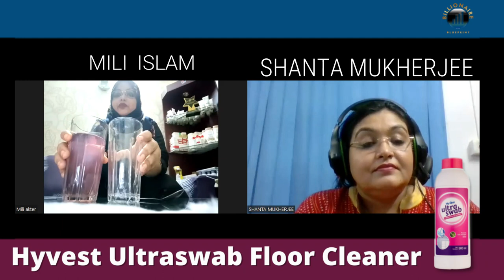Vestige Hyvest Ultra Swab Demo In Bengali | Vestige Floor Cleaner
A demonstration of a high quality product offered by Vestige, Hyvest Ultra Swab.
A disinfectant par excellence when compared to a leading brand comes out on top.

Vestige HyVest Ultraswab - Floor Cleaner
Concentrated formula for daily cleaning and mopping.
It gives total germ protection by killing 99.9% of germs including bacteria, virus and fungus.
Effectively removes tough stains, dirt and grime from all kind of household surfaces.
Leaves the mopped area refreshingly clean with a long lasting floral fragrance.
Contains Benzalkonium Chloride solution that completely disinfects any surface.